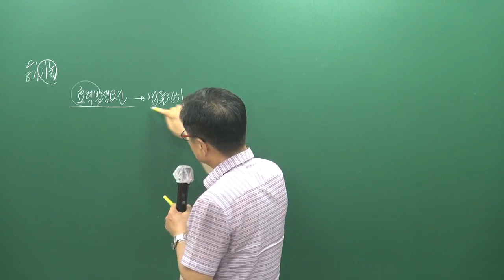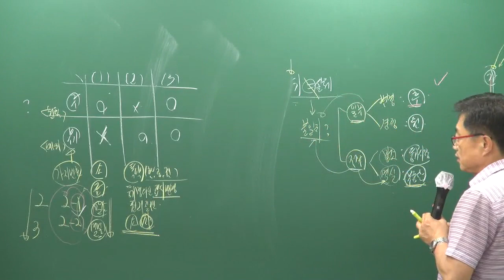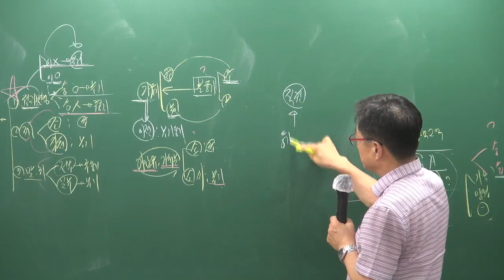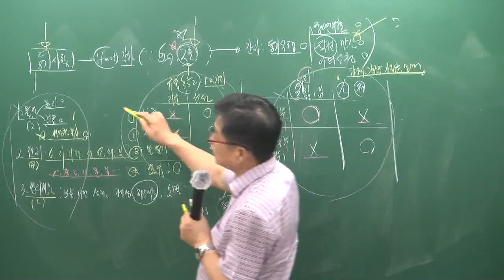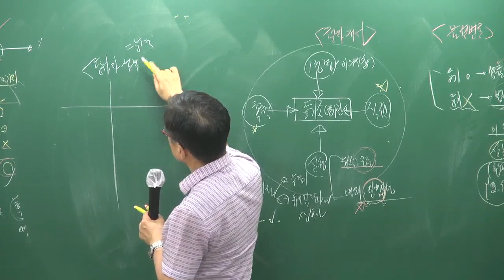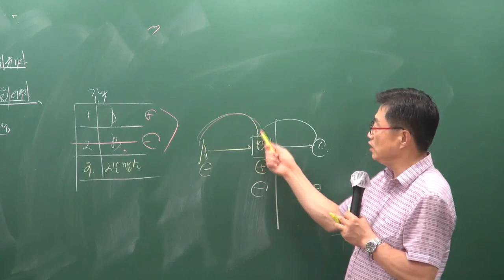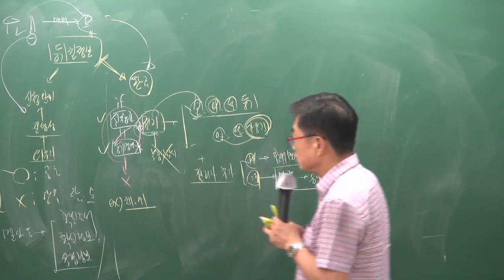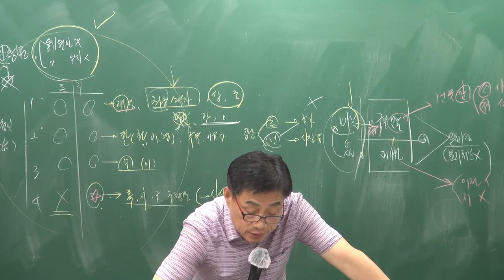[공전무] 2019년 공인중개사 부동산공시법 모의고사 9-1